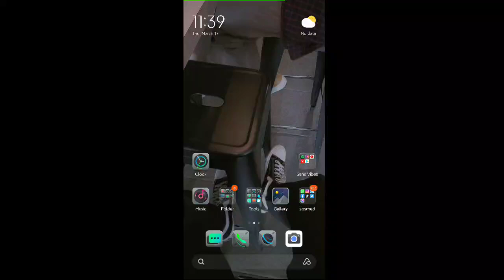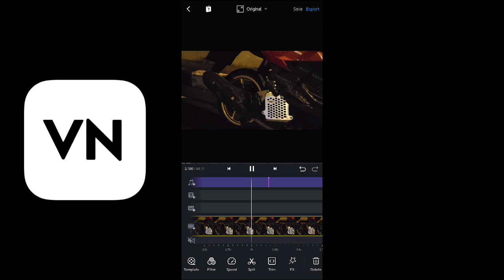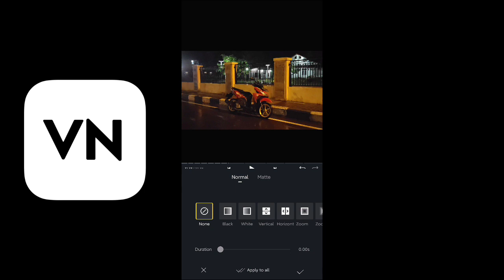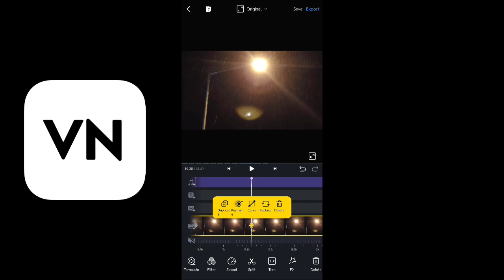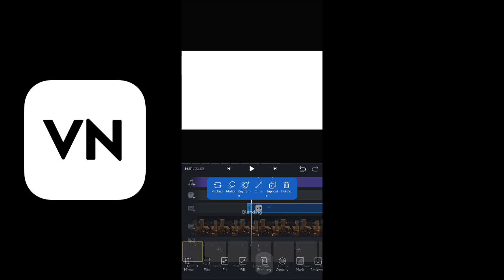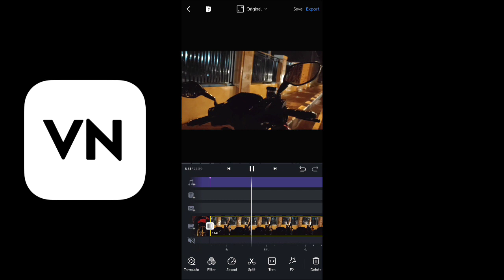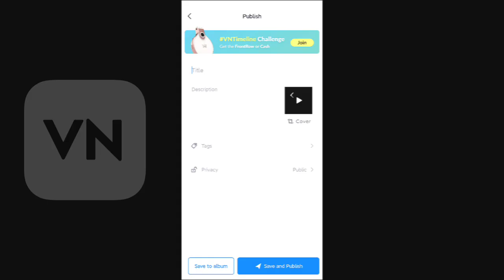TUTORIAL MENGGUNAKAN APLIKASI VN [EDIT SIMPEL]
Hallo guys, kembali lagi dengan channel saya .kali ini saya memberikan cara edit simpel menggunakan aplikasi VN menggunakan hp android. oke langsung saja simak videonya sampai selesai ya guyss.